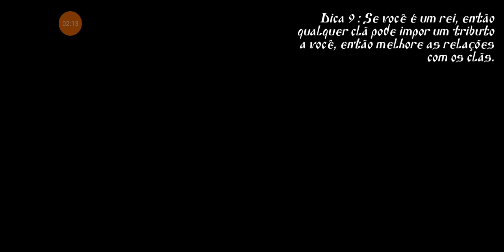Steel and the Flesh: Siege of Warwick Castle